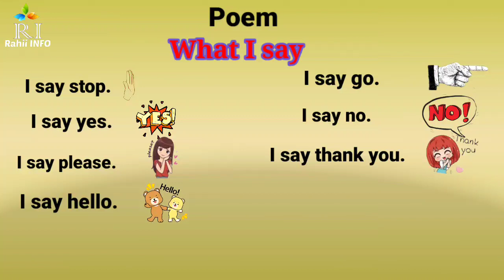Twinkle Twinkle little star | nursery Rhymes | poem for kids | Populrr poem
Ringtone 2021, New ringtone 2021, Best ringtone, mobile ringtone, flute ringtone, Hindi ringtone